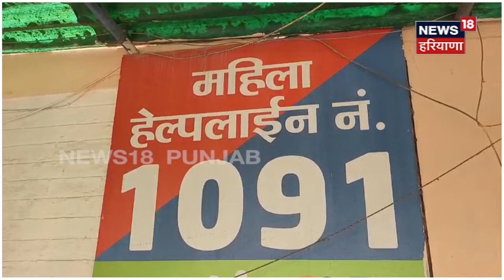Karnal News | 5 ਬੱਚਿਆਂ ਦੀ ਮਾਂ ਨੂੰ ਲੈ 4 ਜਵਾਕਾਂ ਦਾ ਪਿਓ ਫਰਾਰ | Affair | Haryana News | News18 Punjab